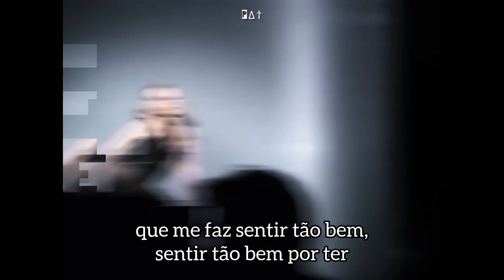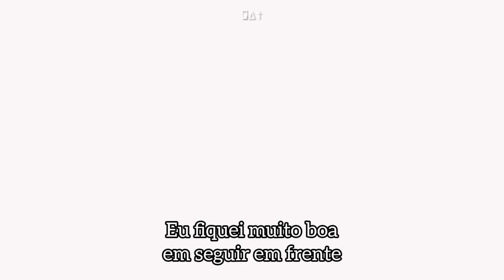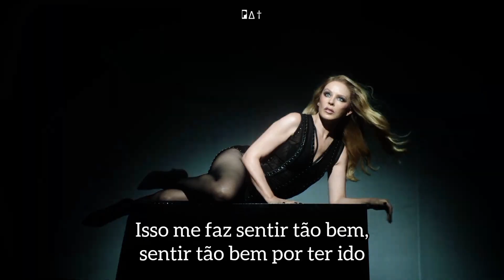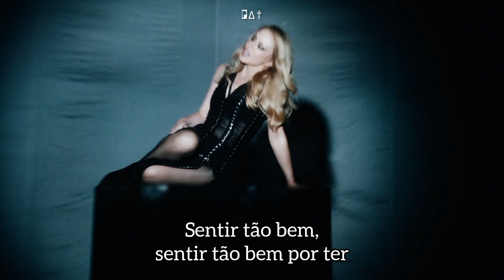Kylie Minogue - Good As Gone (Legendado)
4ª música do 17° álbum de estúdio "Tension II" da cantora Kylie Minogue!

Eu iniciei este canal um tempo atrás e tenho poucos inscritos. Eu planejo traduzir mais álbuns, lançar covers e um dia as minhas músicas autorais. Todos podem me encontrar através do @ipatrickmagalhaes no Facebook, Instagram, Tumblr, TikTok e Kwai. Me ajudem compartilhando com seus amigos pra fazer a arte alcançar quem ela tem que alcançar! ♡